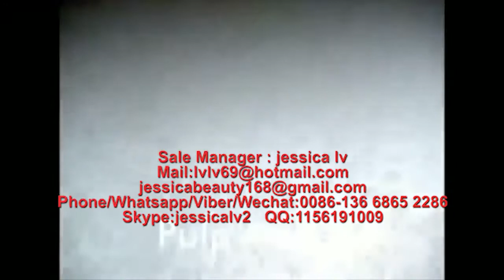Biodegradable Bamboo Bagasse Pulp moulding Paper Plate Machine 7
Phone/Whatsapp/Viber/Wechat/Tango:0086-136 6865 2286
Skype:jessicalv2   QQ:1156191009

Product Type: Pulp Tableware Machine
Processing Type: Pulp Molding Machine
Place Of Origin: Shangdong, China
Approval: CE
Warranty: 12 Monthes
Platen size: 1350*1250 mm /1550*1250  mm
advantages :
1. Raw material: virgin fiber, wood pulp, grass pulp, bamboo pulp or bagasse pulp or straw pulp
2. Automation: Fully-automatic control
3. Quality standard: CE
4. 100% environmentally production process.
5. Engineers available to service machinery overseas
process:

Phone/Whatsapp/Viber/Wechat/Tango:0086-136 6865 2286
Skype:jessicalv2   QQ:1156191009